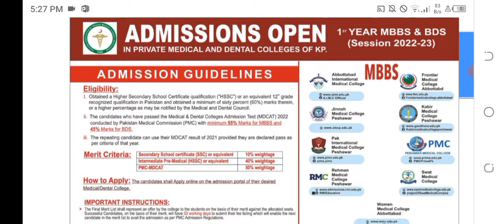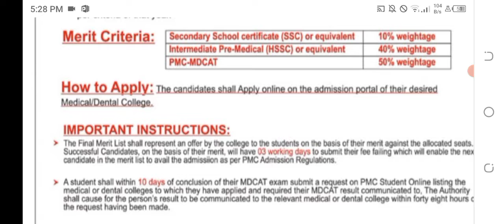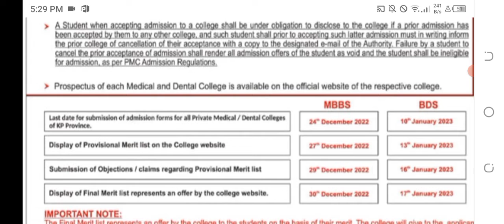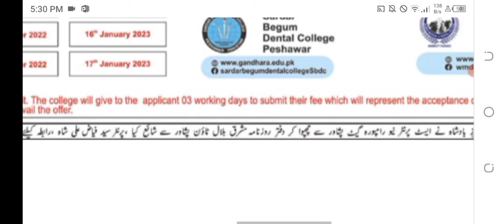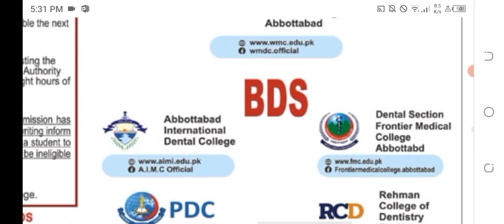KPK PRIVATE MEDICAL AND DENTAL COLLEGES ADMISSIONS NOTICEIIADMISSIONS OPENED IN KPK MEDICAL COLLEGES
is video may pakistan medical research council k latest updates record keeye gaye hain jo os council nay mdcat 2022 k baray may apnay website par jari kar deeye hain.

da mdcat result saba possible de